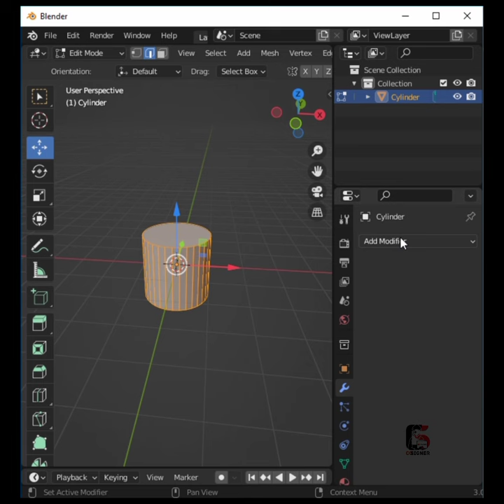How To Use Mirror Modifier In Blender 3D